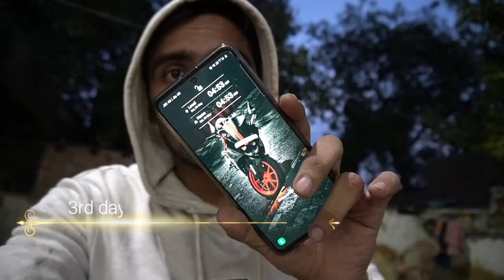Mumbai to Bihar ride part 3.kanpur to gorakhpur to raxaul(Bihar)ride with ktm rc390 in lockdown 4.0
MUMBAI TO BIHAR 1900KM RIDE WITH KTM RC390 IN LOCKDOWN 4.0 ,epass, Part 3
CLIMAX ((HOME SWEET HOME))🏡